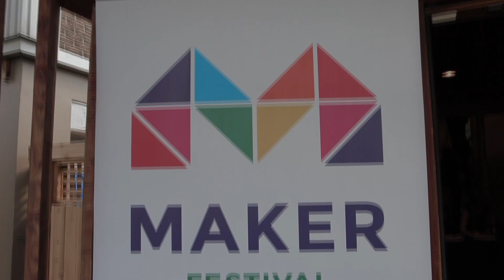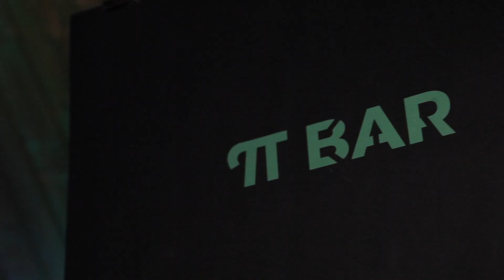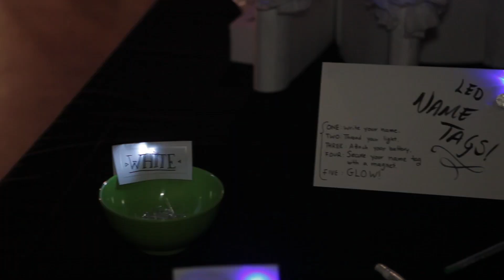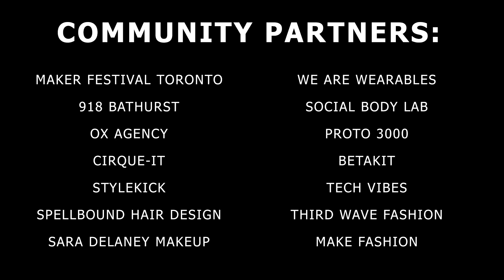Electric Runway Launch Party @ Maker Festival Toronto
Electric Runway is an exploration of the intersection of fashion and technology. On July 23, 2015, we celebrated our launch in coordination with the Maker Festival kickoff party in Toronto. Curator Amanda Cosco paired garment-focused companies with hardware companies for a runway show that asks not who we are, but what are we becoming?